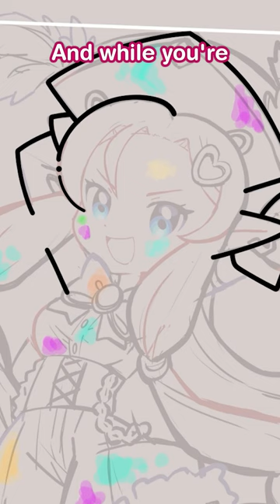The COOLEST Commission I Got Recently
Drawing digital art for Voice Actor Prints is awesome